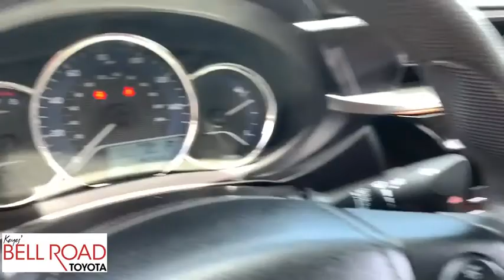2016 Toyota Corolla Phoenix, Glendale, Peoria, Sun City, Surprise, AZ 491001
BROWN Used 2016 Toyota Corolla available in Phoenix, Arizona at Bell Road Toyota. Servicing the Glendale, Peoria, Sun City, and Surprise, AZ area.

Look at this certified 2016 Toyota Corolla LE. Its Automatic transmission and Regular Unleaded I-4 1.8 L/110 engine will keep you going. This Toyota Corolla comes equipped with these options: Window Grid Antenna, Wheels: 16 x 6.5 Steel -inc: wheel covers, Variable Intermittent Wipers, Urethane Gear Shift Knob, Trunk Rear Cargo Access, Trip Computer, Transmission: Continuously Variable (CVTi-S), Torsion Beam Rear Suspension w/Coil Springs, Tires: P205/55R16 All-Season, and Strut Front Suspension w/Coil Springs. See it for yourself at Bell Road Toyota, 2020 West Bell Road, Phoenix, AZ 85023.